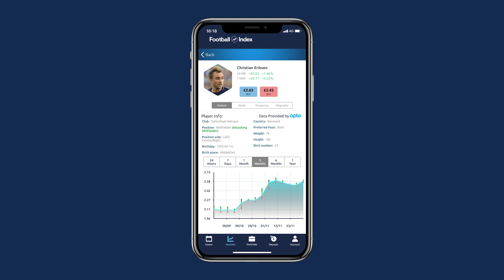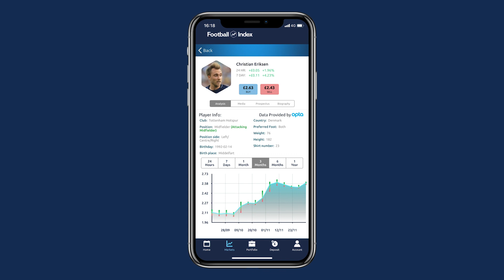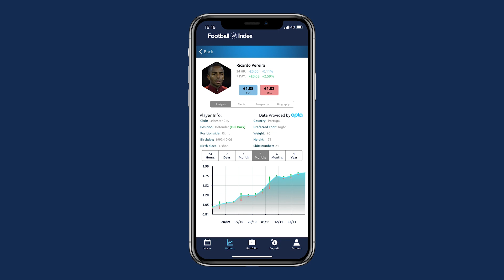#4 | ONES TO WATCH | FOOTBALL INDEX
Episode #4 of 'Ones to Watch' hosted by Alan McInally and Emma Jones.

This week's featured players include Christian Eriksen, Ricardo Pereira and Zlatan Ibrahimovic.

Football Index is the stock market for buying and selling shares in footballers, with price changes based on their performance on the pitch, but also in the media.

Sign up for an account today and take advantage of their 7-day £500 money-back guarantee offer

(New customer offer T&C's apply 18+ begambleaware)